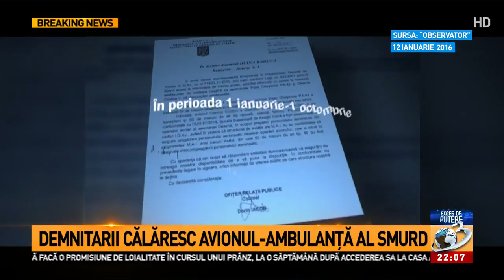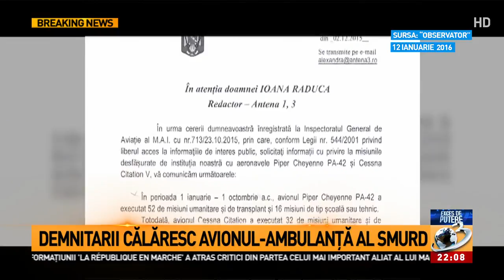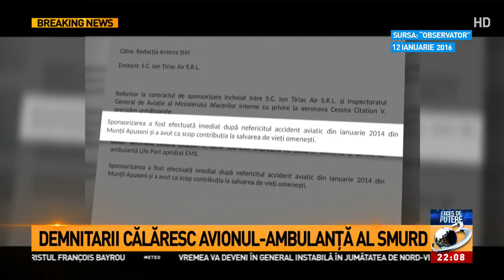Demnitarii călăresc avionul-ambulanță al SMURD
Demnitarii călăresc avionul-ambulanță al SMURD, Exces de putere, 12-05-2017